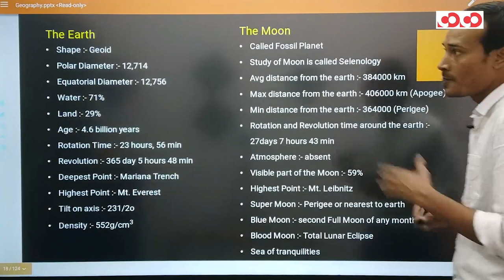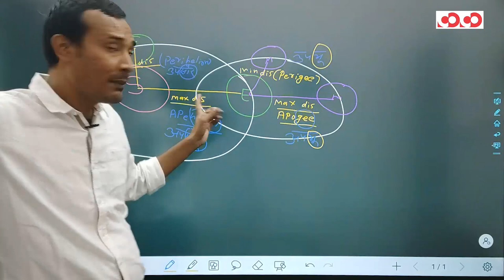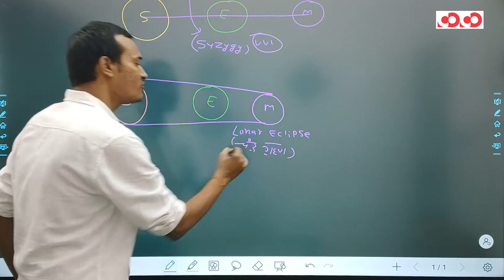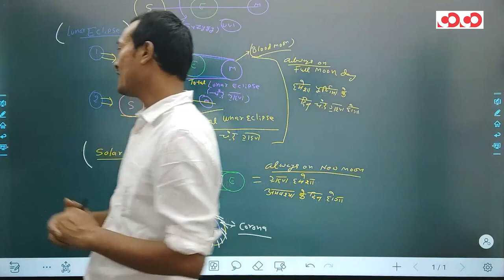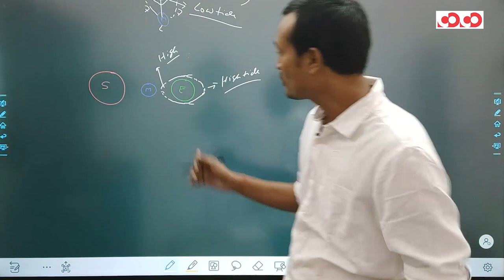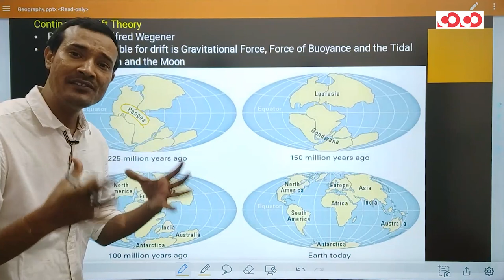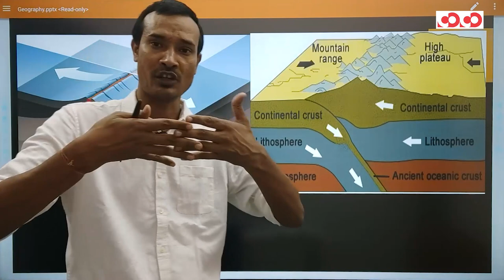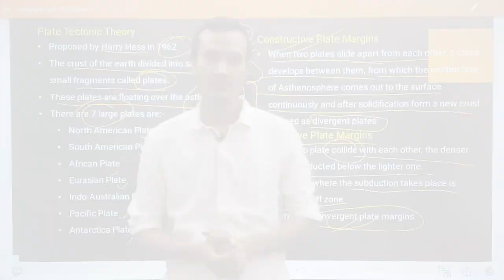SSC CGL/CHSL- General Studies |The Earth, The Moon, plate , tectonic theory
कार्यक्रम की विशेषताएँ (Features of the program):
1. परीक्षा केन्द्रित अध्ययन सामग्री (exam-oriented content).
2. बुनियादी स्तर से उच्च स्तर (basic to high level), प्रत्येक टॉपिक पर विस्तृत चर्चा (Detailed topic discussion from).
3. प्रत्येक लाइव क्लास के संक्षिप्त नोट्स (Short notes of the lectures)
4. सप्ताह में पढाये गए टॉपिक हेतु साप्ताहिक अभ्यास पुस्तिका (Weekly practice Set)
5. पूर्व के वर्षों में परीक्षा में पूछे गए प्रश्नों पर चर्चा एवं भविष्य में परीक्षा में संभावित प्रश्नों का विश्लेषण (Previous year question discussion and fresh possible questions discussion for future exams).
6. विस्तृत समाधान के साथ अभ्यास सत्र (Practice session with detailed solution).
7. टेलीग्राम के माध्यम से Open discussion. (where students can discuss questions and get solution).
8. संशय समाधान सत्र (Doubt clearing session).
9. इन कक्षाओं में मासिक करेंट अफेयर (Monthly Current affairs) को भी शामिल किया गया है ।